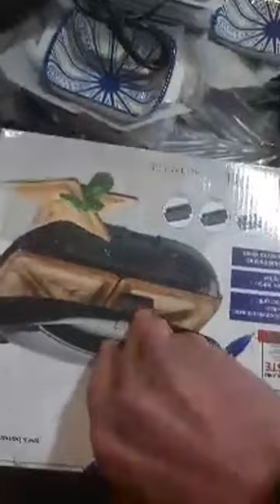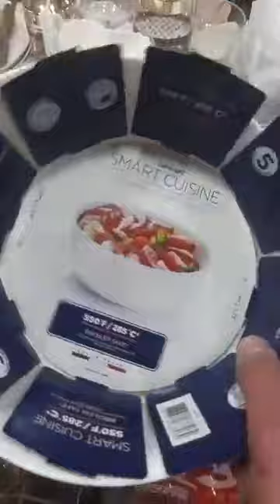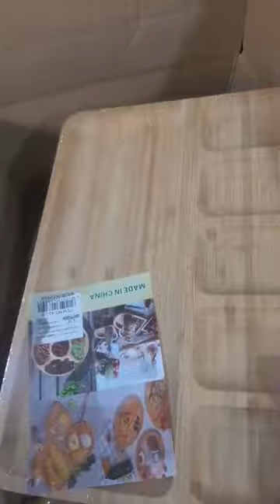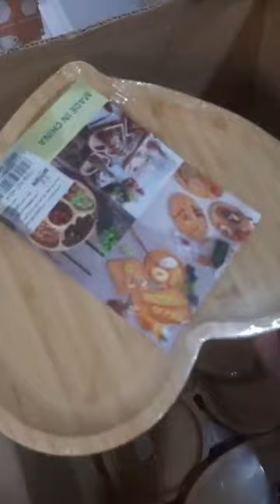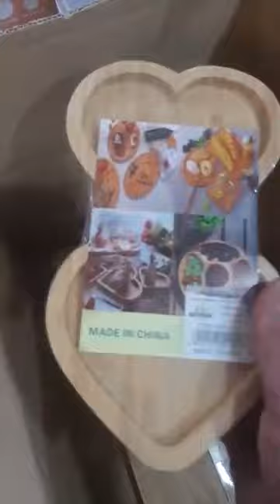جديد الاواني عند جلال محطم الاسعار في مرشي 1014 توال الخضارة